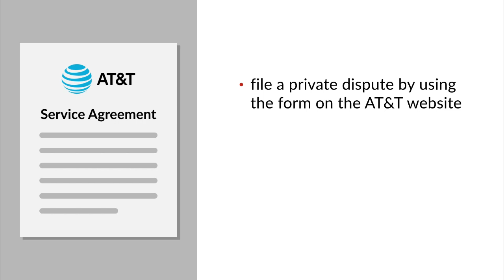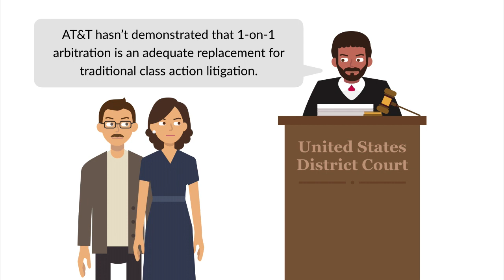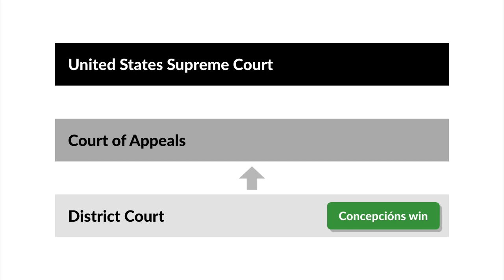AT&T Mobility, LLC. v. Concepción Case Brief Summary | Law Case Explained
AT&T Mobility, LLC v. Concepción | 563 U.S. 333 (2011)

In the case of AT&T Mobility versus Concepción, the plaintiffs were left wondering if anything was truly free anymore.

Congress passed the Federal Arbitration Act in response to nationwide hostility toward arbitration agreements. The act made arbitration agreements just as enforceable as any other contract provision. Section Two of the act included a clause that allowed for arbitration agreements to be invalidated under existing state law doctrines such as fraud.

Vincent and Liza Concepción purchased a cell phone plan with AT&T. At the time, AT&T advertised free cell phones with the purchase of a cellular plan. The Concepcións received their cell phone but had to pay a $30 sales tax based on the phone’s retail price. Their service agreement with AT&T outlined the process for filing a private dispute with AT&T, using a form on its website. The service agreement also provided for arbitration, but only for individuals. The agreement didn’t allow for class action arbitration.

Spurning the arbitration provision, the Concepcións filed a lawsuit against AT&T in federal district court. Their case was eventually combined with other AT&T customers with similar claims. They formed a class action suit accusing AT&T of false advertising and fraud by charging them sales tax on phones that were advertised as free.

AT&T filed a motion to enforce the original agreement and obligate the Concepcións to individual arbitration. The Concepcións responded that the arbitration agreement was unconscionable under California law because it didn’t allow for class action resolution.

The district court denied AT&T’s motion, holding the arbitration agreement’s waiver to be unconscionable. Relying on the California case of Discover Bank versus Superior Court, the district court reasoned that AT&T hadn’t demonstrated that one-on-one arbitration was an adequate replacement for traditional class action litigation. AT&T appealed to the Court of Appeals for the Ninth Circuit, which agreed with the district court and affirmed the judgment. The United States Supreme Court granted cert.

Want more details on this case? Get the rule of law, issues, holding and reasonings, and more case facts

Have Questions about this Case? Submit your questions and get answers from a real attorney